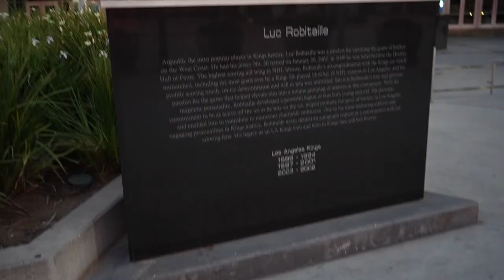Miguel Mendoza |Going to Mexico saved my life, living a purposeful life, what is unconditional love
Link to our Podcast equipment:

When the right energy is present, greatness is made. Miguel Mendoza, or as many know on Instagram, @Leaveyourmarcpod ,  is a motivational speaker who dedicates his life to helping others using the power of his voice. From almost dying due to a rare condition in his high school , to being a college football player, to having his son Marcus at the start of his career, to starting a business in training athletes all lead up to his life purpose, which is to help motivate and give inspiration and hope to the people who are ready to listen.

A Toast to Life !